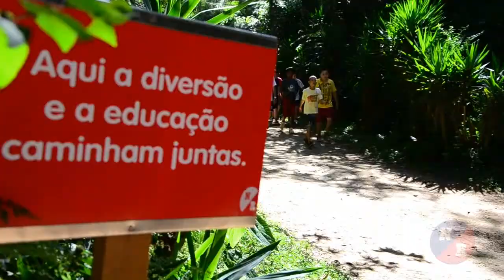NR1 de 22 a 23/02/15